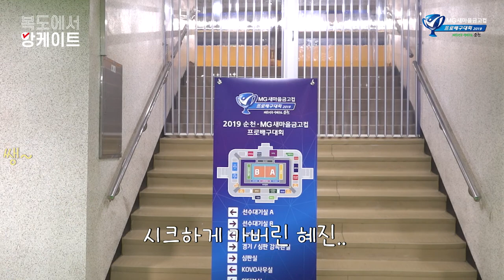[컵대회 특집] 복도에서 앙케이트 : 선수들이 선호하는 섬유유연제 향은?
-2019 순천·MG새마을금고컵 프로배구대회 특집-
복도에서 선수들에게 직접 물어보았습니다.
"여러분이 선호하는 섬유유연제 향은?"